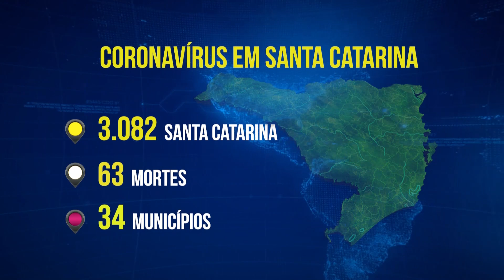3.082 casos de Coronavírus em Santa Catarina | SBT News (07/05/20)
63 mortes registradas por COVID-19 no estado.